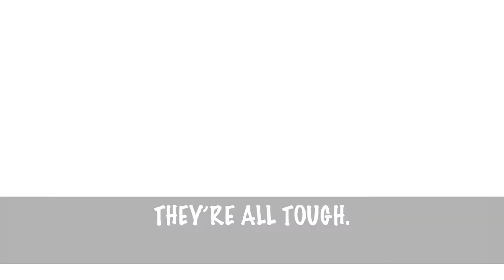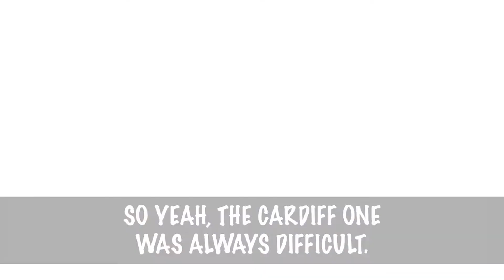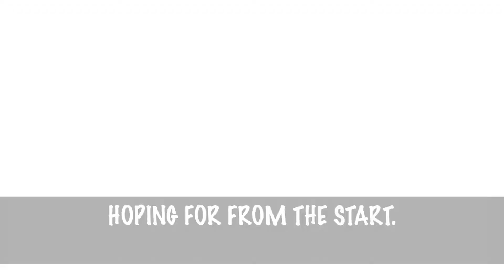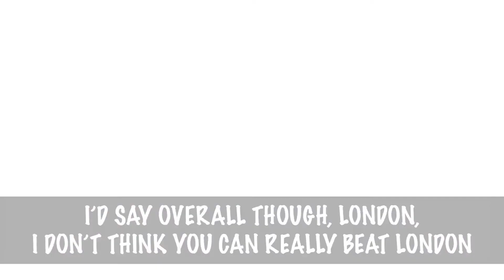Lucky Dip with GARRY MONK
Birmingham City manager Garry Monk takes time out of his schedule to have a go at Gala Events' Lucky Dip. .

Rules:

Round 1 - Five numbers randomly selected from a set of 25 cricket-related questions.

Round 2 - Five numbers randomly selected from a set of 25 questions about absolutely anything!